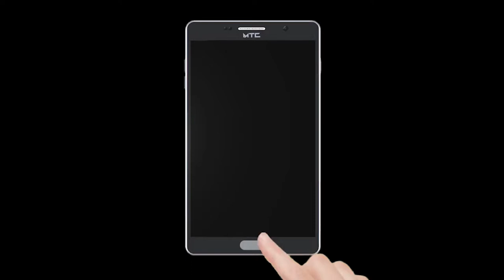bewandi ke badhal road de rahi hai maut ko dawat /Public Channel.News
Chife Editor : Lal Mohd Shaikh
Video Editor : mohd amir
Cameraman : mohd amir